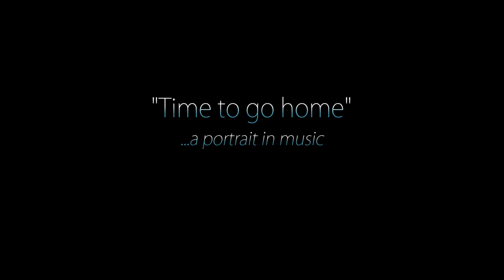Marco Schnabl EPK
Marco Schnabl is an Italian singer songwriter and guitar player who lived in London for 13 years. He sings and writes in English and his music has been defined an elegant mixture of rock and soul. This is his EPK.

Recorded at Tata’ Theatre, Taranto, Italy, 27th August 2015.
Produced, created and edited by Marco Schnabl.
A Think Ahead Music production.

MARCO SCHNABL: voice, guitar.
FABRIZIO PAPA: guitar.
FABIO AMBROSINI: keyboards.
PIERPAOLO MEULI: bass guitar.
LORENZO GUARINO: drums.

Live footage director: Aldo Fornaro.
Director of photography: Marina Giannotti.
Sound recordist: Emanuele Corasaniti.
Cameramen: Aldo Fornaro, Alessandra Luperti, Giuliano Lacava.
Stage crew: Stefano D’Errico, Vito Marra, Walter Mirabile, Sabrina Angelini.
Engineered, mixed and mastered by Marco Schnabl.

Mobile recording studio by Saltuin Recording Services.

Subtitles available.